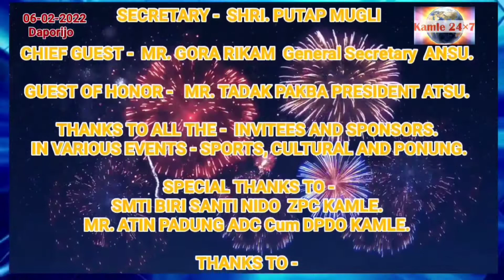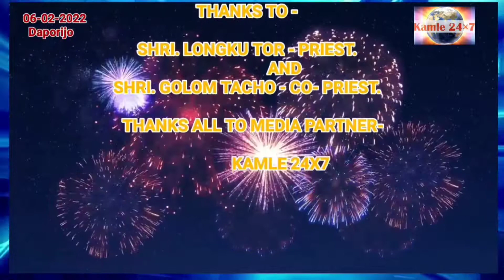55th BOORI BOOT YULLO CELEBRATION Daporijo 2022